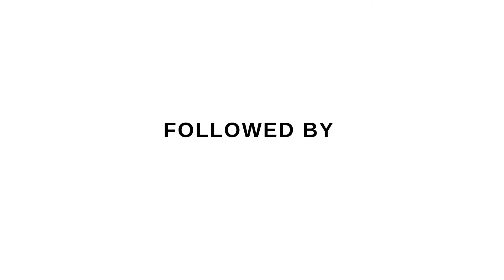India conducted series of missile tests from last 11 months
With the eye on China 🇨🇳, India conducted so many missile tests from last 11 months. Average is around 3 to 4 missile tests for a month. This tests includes Surface to air missile (SAM). Surface to surface ballistic/cruise missile, Air to Air missile, Submarine launched missile, Air launched missile and many more.